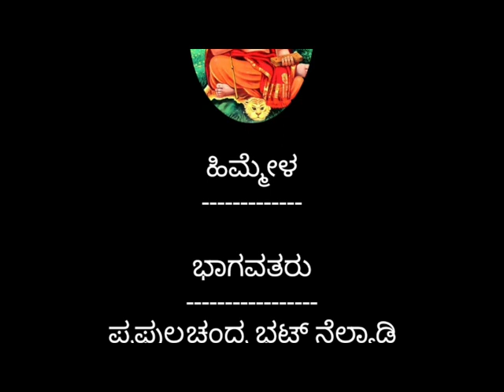YAKSHAGANA TALAMADDALE - SHANKARA VIJAYA - PART 2 / ಯಕ್ಷಗಾನ ತಾಳಮದ್ದಳೆ - ಶಂಕರ ವಿಜಯ - ಭಾಗ 2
ಹಿಮ್ಮೇಳ
ಭಾಗವತರು - ಪ್ರಫುಲ್ಲಚಂದ್ರ ಭಟ್ ನೆಲ್ಯಾಡಿ
ಮದ್ದಳೆ - ಪದ್ಮನಾಭ ಉಪಾಧ್ಯಾಯ
ಚೆಂಡೆ - ಜಯರಾಮ ಆಚಾರ್ಯ ಚೇಳಾರು
ಚಕ್ರತಾಳ - ಮಾಧವ ಮಯ್ಯ
ಮುಮ್ಮೇಳ
ಆದಿ ಶಂಕರಾಚಾರ್ಯರು - ವಿದ್ವಾನ್ ಉಮಾಕಾಂತ ಭಟ್, ಮೇಲುಕೋಟೆ
ಮಂಡನಮಿಶ್ರ​ - ಡಾ|| ಎಮ್. ಪ್ರಭಾಕರ ಜೋಷಿ
ಉಭಯಭಾರತಿ - ವಾಸುದೇವ ರಂಗ ಭಟ್

My GADGETS ( Laptop, Smartphone Etc.):

My Laptop

My Smartphone

My Hard Disk

My Laptop Mouse

My Tripod

My Headphone

Please give your valuable feedback.

ನನ್ನ ಗ್ಯಾಜೆಟ್‌ಗಳು (ಲ್ಯಾಪ್‌ಟಾಪ್, ಸ್ಮಾರ್ಟ್‌ಫೋನ್ ಇತ್ಯಾದಿ):

ನನ್ನ ಲ್ಯಾಪ್‌ಟಾಪ್

ನನ್ನ ಸ್ಮಾರ್ಟ್ಫೋನ್

ನನ್ನ ಹಾರ್ಡ್ ಡಿಸ್ಕ್

ನನ್ನ ಲ್ಯಾಪ್‌ಟಾಪ್ ಮೌಸ್

ನನ್ನ ಟ್ರೈಪಾಡ್

ನನ್ನ ಹೆಡ್‌ಫೋನ್
ದಯವಿಟ್ಟು ನಿಮ್ಮ ಅಮೂಲ್ಯವಾದ ಪ್ರತಿಕ್ರಿಯೆಯನ್ನು ನೀಡಿ.
ಹಕ್ಕುತ್ಯಾಗ:
ಕೃತಿಸ್ವಾಮ್ಯ ಹಕ್ಕು ನಿರಾಕರಣೆ ಕೃತಿಸ್ವಾಮ್ಯ ಕಾಯ್ದೆ 1976 ರ ಸೆಕ್ಷನ್ 107 ರ ಅಡಿಯಲ್ಲಿ, ವಿಮರ್ಶೆ, ಕಾಮೆಂಟ್, ಸುದ್ದಿ ವರದಿ, ಬೋಧನೆ, ವಿದ್ಯಾರ್ಥಿವೇತನ ಮತ್ತು ಸಂಶೋಧನೆಯಂತಹ ಉದ್ದೇಶಗಳಿಗಾಗಿ "ನ್ಯಾಯಯುತ ಬಳಕೆಗಾಗಿ" ಭತ್ಯೆಯನ್ನು ಮಾಡಲಾಗಿದೆ. ನ್ಯಾಯಯುತ ಬಳಕೆಯು ಹಕ್ಕುಸ್ವಾಮ್ಯ ಶಾಸನದಿಂದ ಅನುಮತಿಸಲ್ಪಟ್ಟ ಒಂದು ಬಳಕೆಯಾಗಿದೆ, ಅದು ಉಲ್ಲಂಘನೆಯಾಗಬಹುದು. ಲಾಭರಹಿತ, ಶೈಕ್ಷಣಿಕ ಅಥವಾ ವೈಯಕ್ತಿಕ ಬಳಕೆಯು ನ್ಯಾಯಯುತ ಬಳಕೆಯ ಪರವಾಗಿ ಸಮತೋಲನವನ್ನು ಸುಳಿವು ನೀಡುತ್ತದೆ.